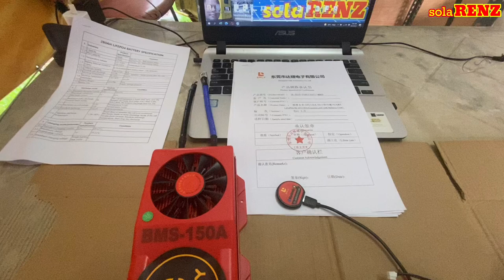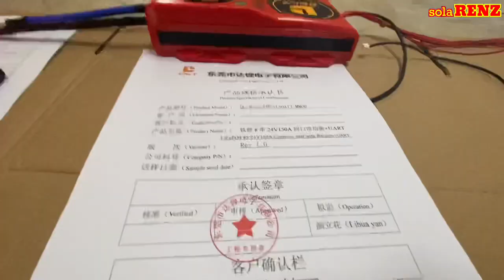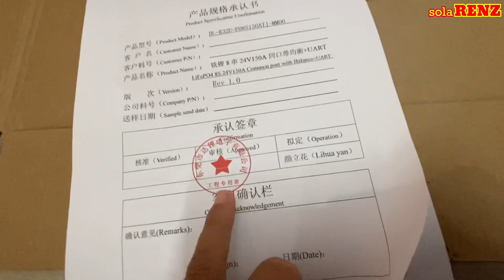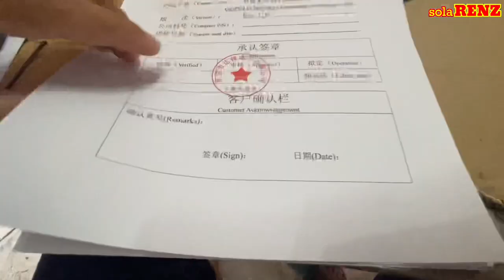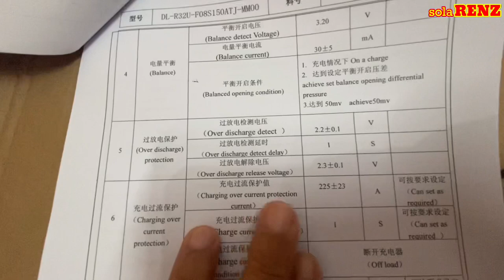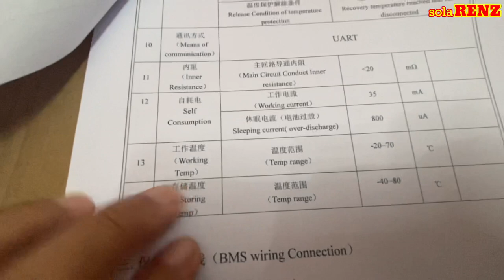BMS or BATTERY MANAGEMENT SYSTEM (8S 24V 150A). DALY BMS.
1. On-grid - also known as a grid-tie (or connected to Distribution Utility) solar power system

2. Off-grid - also known as a stand-alone power system which completely not connected from the Distribution Utility, like Meralco or other Electric Cooperatives.

All solar power systems work on the same basic principles. Solar panels first convert solar energy or sunlight into Direct Current power using what is known as the photovoltaic effect. Such DC power can then be stored in a battery or converted by a solar inverter into Alternating Current (AC) power which can be used to run home appliances and other Alternating Current  (AC) devices.

The primary the role of the solar inverter is to convert the Direct Current power to Alternating Current in order to run home appliances and other Alternating Current  (AC) devices . In a ‘string’ inverter system, the solar panels are linked together in series, and the Direct Current electricity is brought to the inverter which converts the Direct Current power to Alternating Current power.

Batteries used for solar energy storage are available in two main types, lead-acid and lithium-Ion phosphate or LIFEPO4 battery.
An on-grid or grid-tie solar power systems are by far the most common and widely used by homes and businesses. These systems do not need batteries and use either solar inverters and are connected to the public electricity grid. Any excess solar power that you generate is exported to the electricity grid and you usually get paid or credits for the energy exported thru NET METERING SYSTEM which shall be approved by the concerned Distribution Utility prior to achievement of ZERO BILLING status. However, an on-grid solar power systems are not able to function or generate electricity during a blackout due to safety reasons. Since blackouts usually occur when the electricity grid is damaged; If the solar inverter was still feeding electricity into a damaged grid it would risk the safety of the people repairing the fault/s in the network.

An off-grid solar power system is not connected to the electricity grid and therefore requires battery storage. Off-grid solar systems must be designed appropriately so that they will generate enough power and have enough battery capacity to meet the home’s requirements or the household’s load requirements

The high cost of batteries and off-grid inverters means off-grid systems are much more expensive than on-grid systems.

The battery bank. In an off-grid system there is no public electricity grid. Once solar power is used by the appliances in your property, any excess power will be sent to your battery bank. Once the battery is full it will stop receiving power from the solar system. When your solar system is not working (night time or cloudy days), your appliances will draw power from the batteries.

Ren Eleponio

CPAelectrician

SOLIS INVERTER

ONE SOLAR TOROIDAL INVERTER

ONE SOLAR

SRNE

SNAT INVERTER